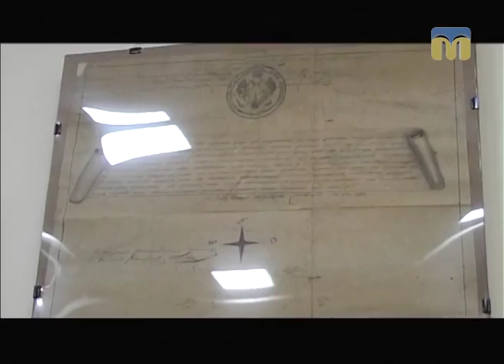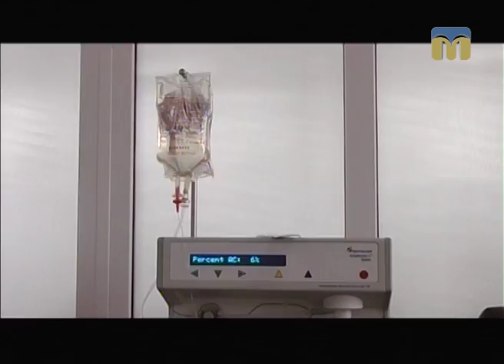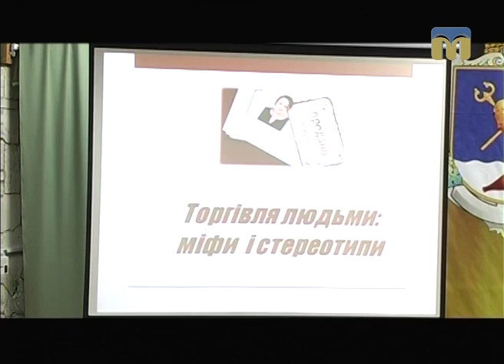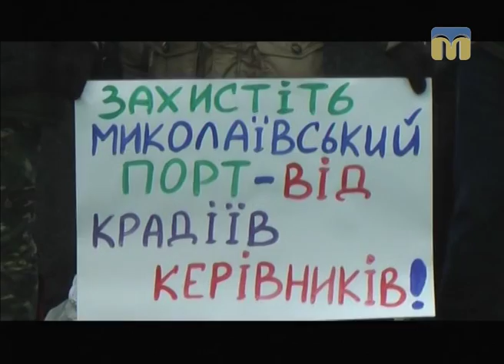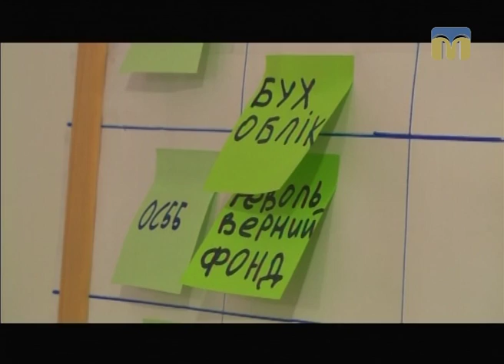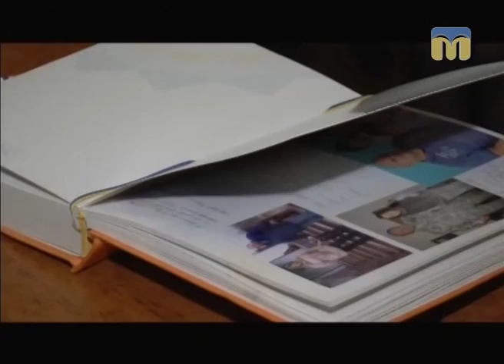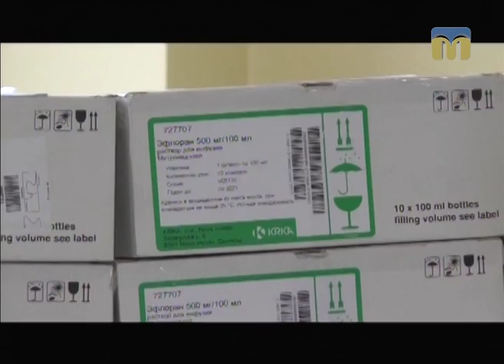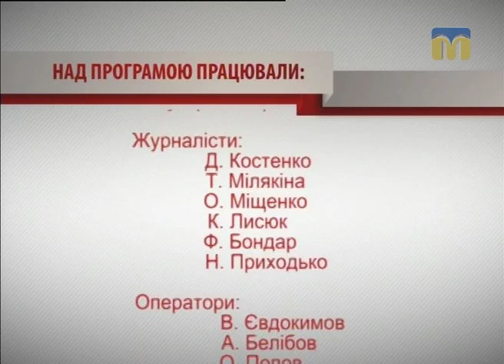Крапки над “і” - 20.11.20016